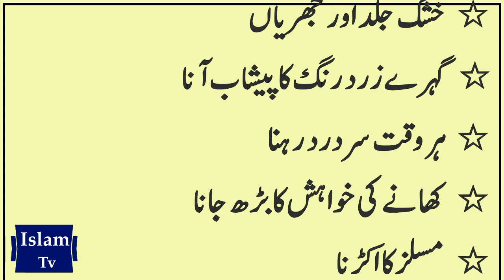Jisam me pani ki kami | paani ki kami ke lakshan | Islam Tv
jisam me pani ki kami , paani ki kami ke lakshan
 islam tv,